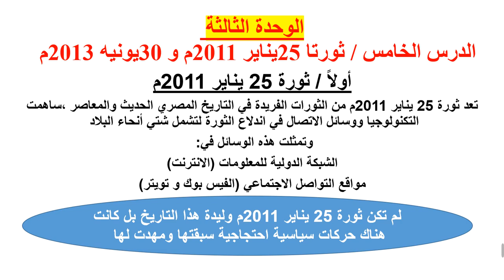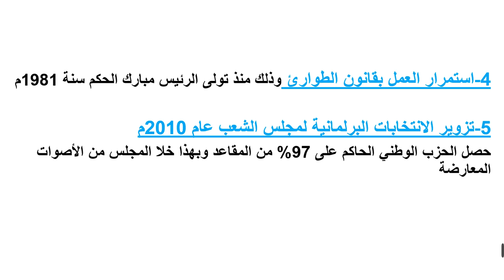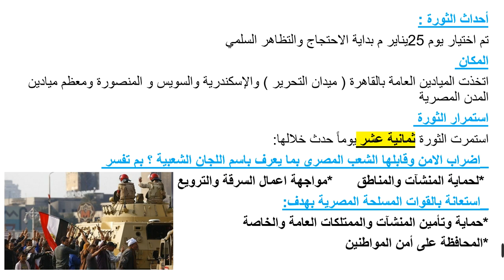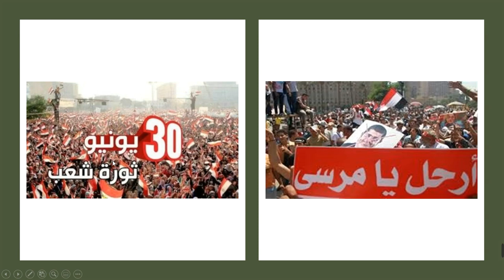دراسات اجتماعيه درس ثوره ٢٥ يناير و ٣٠ يونيو الصف الثالث الاعدادي